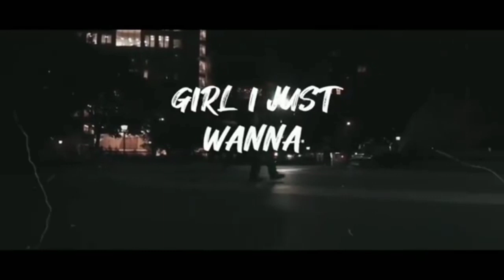Duniya song English version status / khaab status / love status